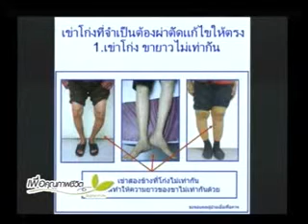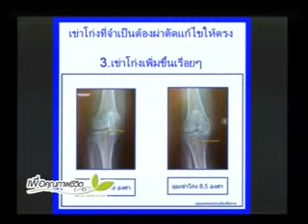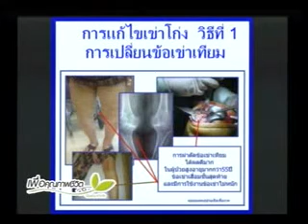เมื่อไหร่ควรผ่าตัดแก้ไข ขาโก่ง By Bangkok Spine and Joint Center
ขาโก่ง หรือ เข่าโก่ง ตอน เมื่อไหร่ถึงเวลาควรได้รับการแก้ไขโดยการผ¬่าตัด ซึ่งจะอธิบายให้เข้าใจมากขึ้น ว่า ขาโก่งไม่ใช่โรคที่จะต้องแก้ไขทุกคน ยกเว้นว่า มีอาการเหล่านี้ ก็อาจจะจำเป็นต้องแก้ไข สอบถามข้อมูลเพิ่มเติมที่ 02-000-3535 , 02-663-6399 , โดยมีทั้งหมด 6 ตอน ดังนี้
ตอนที่1 ตอน วิธีดูขาโก่ง
ตอนที่ 2 ตอน ข้อเสียของขาโก่ง ตอนที่1
ตอนที่ 3 ตอน ข้อเสียของขาโก่ง ตอนที่ 2
ตอนที่ 4 ตอน เมื่อไหร่ต้องผ่าตัดรักษา ขาโก่ง
ตอนที่ 5 ตอน การผ่าตัดรักษา ขาโก่ง แบบต่างๆ
ตอนที่ 6 ตอน การผ่าตัดแก้ไข ขาโก่ง แบบ M-HTO